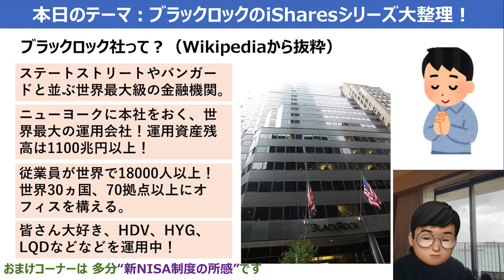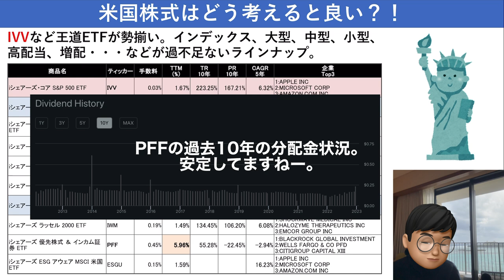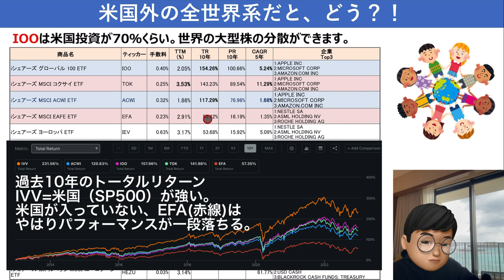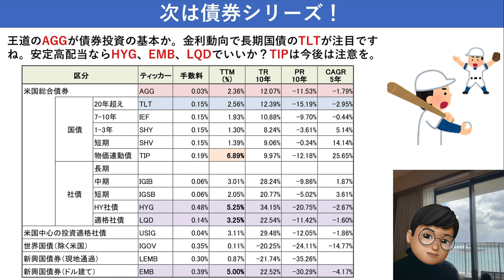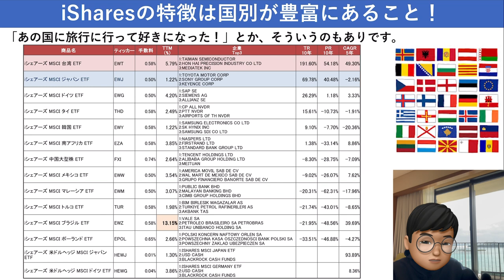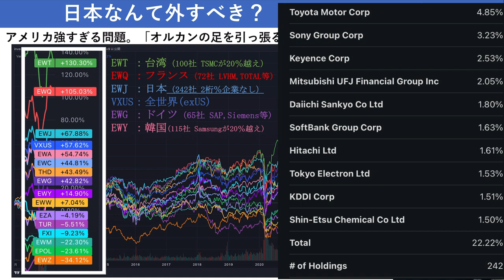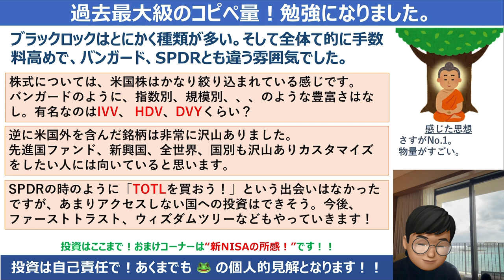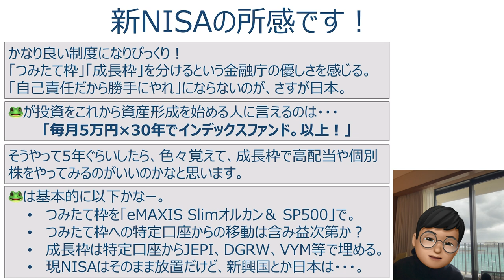【米国ETF】iShareシリーズの72銘柄一気に整理！！お気に入りのETFを探そう！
今日はブラックロック社のiSharesシリーズを大解剖します！このシリーズ最大の72銘柄を一気に紹介するという無謀な企画ですが、頑張ってみました。VV、HDV、DVY、AGG、TLTなど、人気のETFが多いですがそれだけではありません。魅力的なiSharesシリーズを紹介してますのでご参照ください。

株式、債券、コモディティ、REITなどの資産クラス、米国、先進国、新興国、フロンティアの地域別。さらに、メキシコ、南アフリカ、ポーランド、タイ、マレーシアなどの個別に国にも投資できちゃう。本当に沢山のラインナップがありました。
なるべくわかりやすく説明しているので、ご興味のある方は、是非、ご視聴してください。
ぜひ楽しんで行ってくださいね！！

00:00 オープニング＆iSharesシリーズの整理方法
03:06 米国株式のiSharesシリーズ
06:47 米国以外の全世界系のiSharesシリーズ
09:47 業種別のiSharesシリーズ
11:58 債券系のiSharesシリーズ
14:09 コモディティ・インカム・チャンポン系のiSharesシリーズ
22:25 iSharesシリーズをカテゴリで整理してみた
23:16 まとめ
24:39 おまけコーナー「新NISAの所感です！」

🐸カエルの投資VlogのYouTubeチャンネルはこちら！

カエルの投資のブログはこちら！！
・👷頑張って作成中、皆さんにご報告できる段階になったら、公表します！

カエルの投資Vlogについて
「投資に関する情報収集をしたい」「高配当・高分配のETFの情報が欲しい」 「他の人の投資戦略が気になる」「高分配の国内株・国内ETF」「NISAに向けたポートフォリオを知りたい」
そんなとき、この投資チャンネルを参考にしてください！
新NISAや確定拠出年金、iDeCo、米国高配当ETFなどでの資産形成が話題になっていますが、そのための情報収集や、もう少しだけ色々な情報を知りたい、投資に関する情報を集めたいという方は是非ご参照ください！
可能な限り全銘柄のポートフォリオ、パフォーマンスの公開をしていきたいと思います。

🛍️楽天経済圏でポイントを貯める！！
"楽天カード"
楽天経済圏でのポイント蓄積の入り口は楽天カード！プレミアムカードなら楽天証券の投資信託もポイント１％です！
・ 一般カードはこちら！

🐸も使ってますよ！楽天モバイルを契約をすると楽天市場の買い物でポイント３倍！楽天ポイントでも通信費が払えます！しかもKDDIの回線も使って接続も改善！

”モッピー”
楽天ポイントやその他のポイントに変換可能なモッピーです。色々と応募したり、買い物の前に経由してポイント貯めましょう！反映は数ヶ月かかるので気長に待つべし。
- 紹介コードはこちら！：Ce7XA103

📗おすすめの書籍
”２１世紀の資本”
【r›g】 で有名なノーベル経済学賞のトマ・ピケティさんの本。こちら本を読む前に本に出演の映画を見るのがおすすめです！
・🎬おすすめ！ご本人出演の映画！：Amazon Prime：
・Amazon Kindle：

”ウォール街のランダムウォーカー”
少し難しいですが理論からおすすめポートフォリオまでわかります！
・Amazon Kindle：

”ファイナンス理論全史”
三菱UFJ国際投信の方が書いたわかりやすい投資理論の歴史！いろいろな考え方を学べます。本を読むのが早い人ならすぐに読み終わる感じです。
・Amazon Kindle：

”敗者のゲーム”
インデックス投資が間違いない、、、という力強い理論と説明です。でも、結局、自分は変な投資をしちゃうんですが。
・Amazon Kindle：

”投資で一番大切な20の教え”
バフェットさんも絶賛する本です。投資の考え方とかで、この手法でOKっていうだけでなくて、自分で考えていく思考力を考えさせられる作品です。
・Amazon Kindle：

”インデックス投資は勝者のゲーム”
バンガードを創設したボーグルさんのインデックスファンドの説明の本です。もうほぼ、素人投資家にとってはこの本を読んで、じっとS＆P500というのが良いでしょう。でも、そんな彼でもアセットアロケーションで株式と債券の比率に悩むそうです。
・Amazon Kindle：

📱おすすめ電子書籍リーダー（楽天が好きならこれ！）
🐸も使っている8インチサイズがちょうど良いと思います！

🎙️撮影機材
iPadでプレゼン動画、iPhone 14 Pro MaxでMe動画、マイクは以下です。
マイク：SHURE MV88＋VIDEO KIT
マイクアーム：For Shure mv7マイクアーム
（MV88にはこのネジも